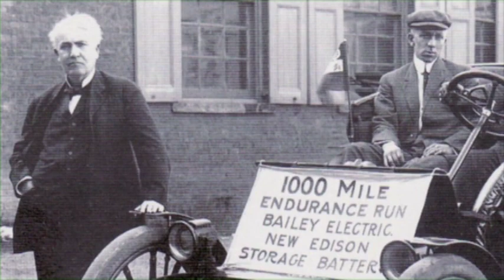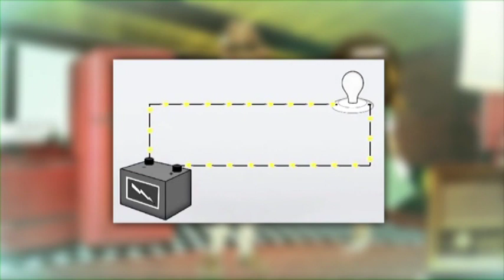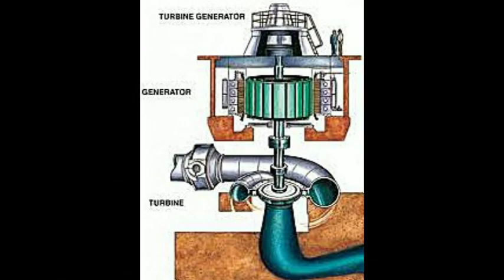MUSICAL TESLA COILS at DISCOVERY PLACE MUSEUM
Twin Musical Tesla Coils Exhibit - official dedication on July 10, 2013 at Discovery Place Museum, Texarkana, Texas.  It was an awesome event as the Texarkana Mayor - Mr. Bob Bruggeman proclaimed July 10th as "Texarkana Tesla Day" and presented an official certificate making this proclamation official.  Mr. William Terbo, Executive Director of Tesla Memorial Society spoke about his great uncle Nikola Tesla at the public event. On July 11th - a VIP dinner program hosted by Mr. Ed Black - TMS Board President and Mr. Steve Rambo - Museum Director. The permanent  musical Tesla Coils exhibit has already gained considerable attention by the viewing public. This exhibit is being donated to the museum by Richard Wesley Mathias - Founder and President of Tesla Coil Museum Exhibit Program.  Mr. Eric H. Goodchild of Goodchild Engineering designed, constructed and installed the Tesla Coils exhibit.